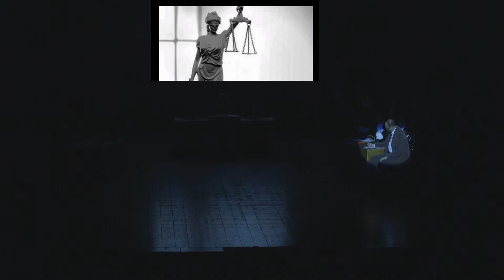Processo all'art. 4 - Quando le stelle biancoazzurre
riduzione ed adattamento teatrale dell'omonima opera di Danilo Dolci. Pezzi, frammenti e tessere di "Processo all'art. 4". Andato in scena al teatro Pirandello di Agrigento il 22/03/2015.